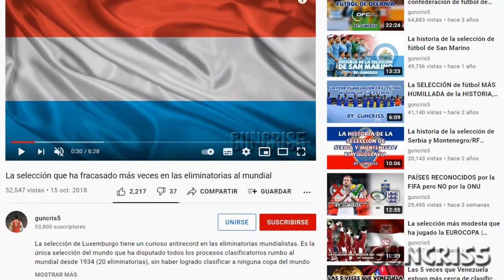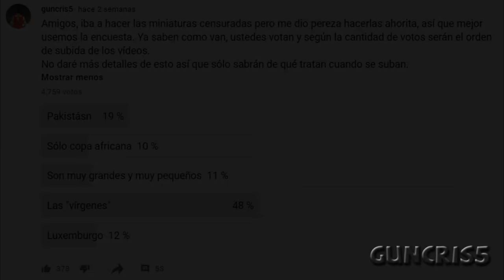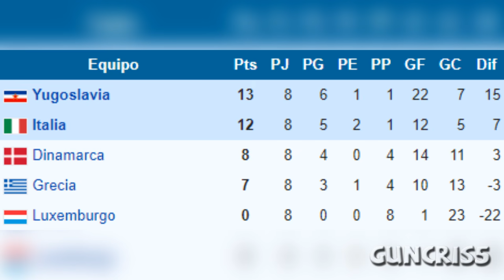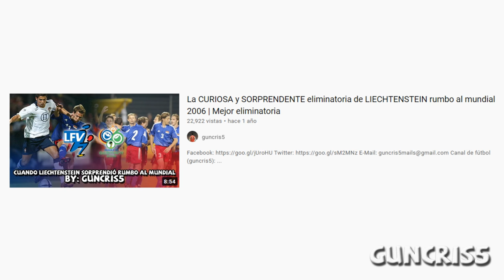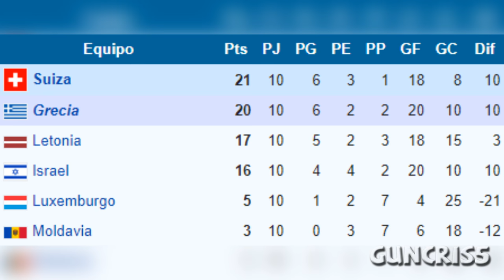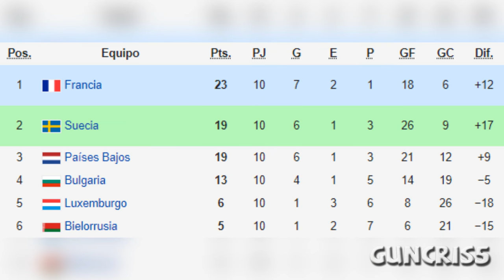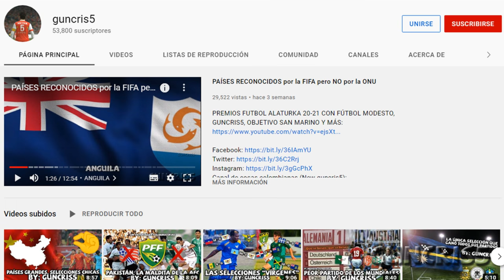"Maldiciones" en el fútbol | 🇱🇺, la SELECCIÓN que JUGÓ Y FALLÓ en TODAS las ELIMINATORIAS AL MUNDIAL